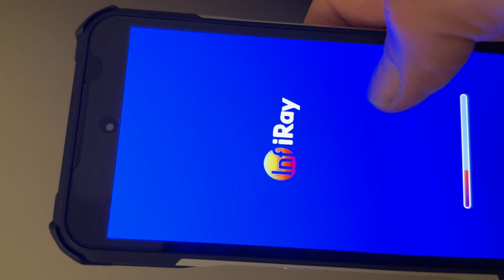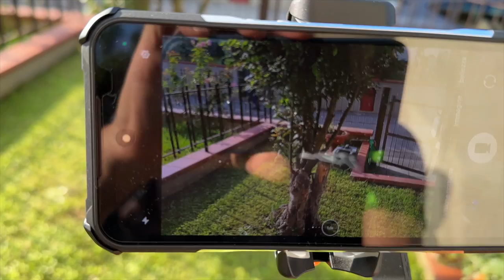DOOGEE V20 PRO - THE FAMOUS RUGGED PHONE GETS UPDATED - FULL TEST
DOOGEE V20 PRO - THE FAMOUS RUGGED PHONE GETS UPDATED
FULL TEST

DOOGEE V20 PRO on amazon.it:
8% code: DOOGEEV20